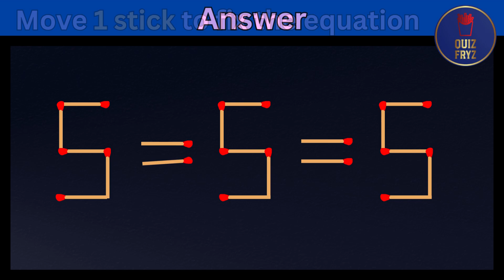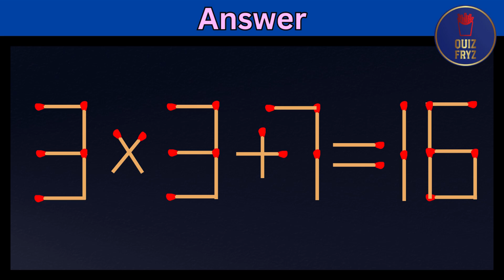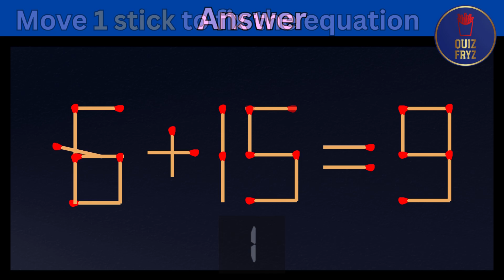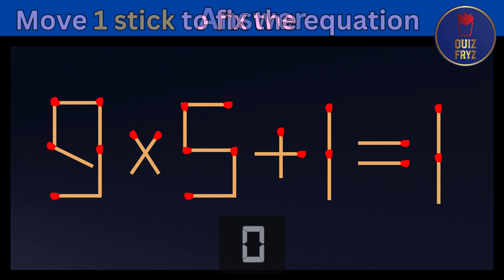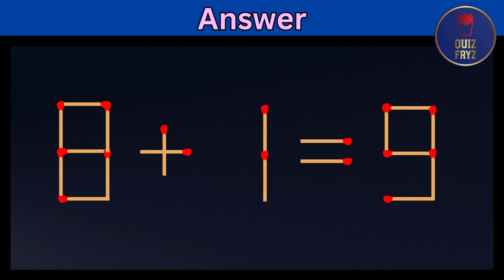Can You Solve these Equations? (Matchstick Puzzles) math quiz puzzle challenge (IQ)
Welcome to this exciting Matchstick Puzzle Challenge! In this Video you'll will be tasked with fixing tricky matchstick equations by moving just 1 or 2 matchsticks. These puzzles will test your logic and problem-solving skills as you try to rearrange the matchsticks to make the equation correct.  (Improve IQ)
Can you solve all the equations? Watch, think, and see if you can beat the clock!
If you love brain teasers and math puzzles, this video is for you!